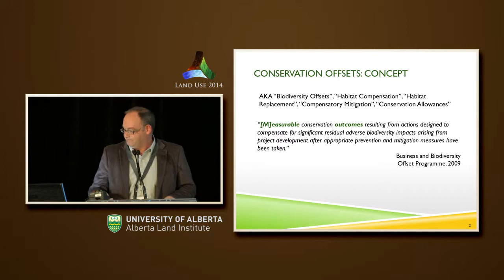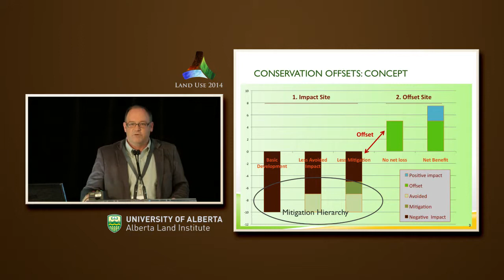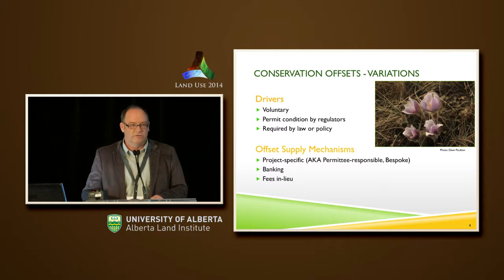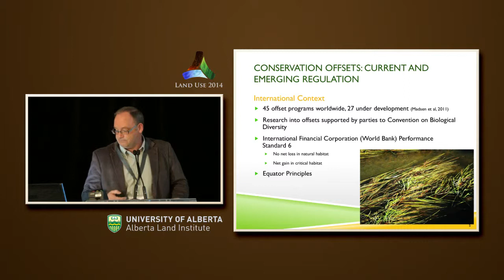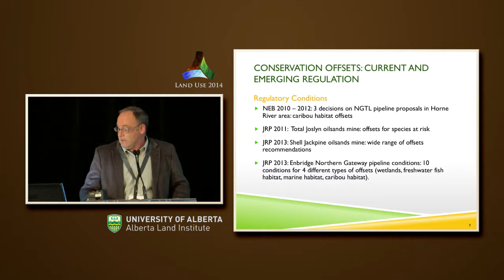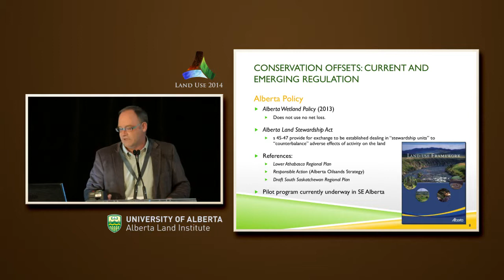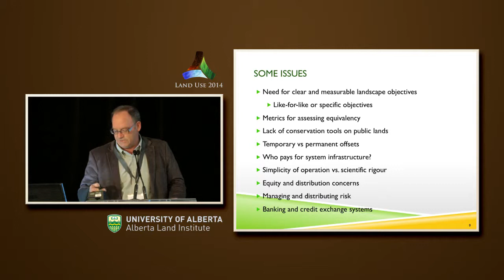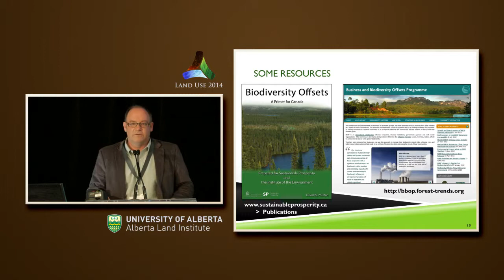Land Use 2014 - The Future of Conservation Offsets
Moderator: Fawn Jackson, Manager, Environmental Affairs, Canadian Cattlemen's Association
Panelists:
Dave Poulton, Environmental Strategies Consultant, President, Board of Directors at Environmental Law Centre
Andy Edeburn, Director, Environment, AltaLink
Karen Raven, Agriculture Land Use Specialist, Alberta Agriculture and Rural Development

The 2009 Alberta Land Stewardship Act provides the enabling legislation to implement payment or offset programs for the provision of ecosystem services in the province. This session provides an overview of challenges and opportunities in the development of province-wide conservation offset programs, including discussion about pilot projects being undertaken in Alberta.

Alberta Land Institute's sold-out inaugural Land Use 2014 conference was held May 7 & 8, 2014, in Edmonton, AB.